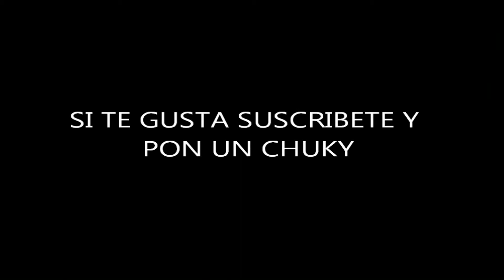Rumbas Varios Artistas 4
Los Rumberos De Zaragoza,Rumbas Flamencas y Rumbas Gitanas Al Estilo Original De Toda La Vida En España Canciones De  Los Chunguitos,Los Chichos,Casta,Los Calis ,Tony El Gitano,Los Rumberos Catalanes,El Pelos,Sombra y Luz,etc